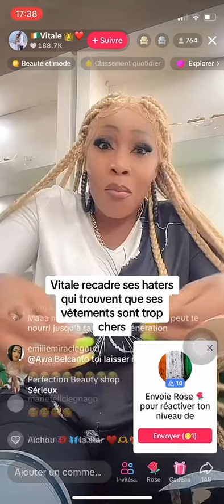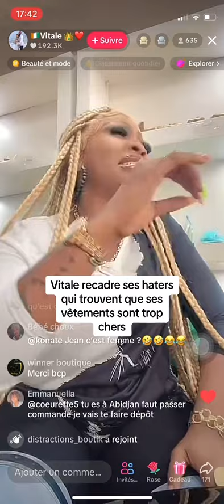VITALE RECADRE CES DÉTRACTEURS ? QU'EN PENSEZ-VOUS ? | C'EST CHAUD